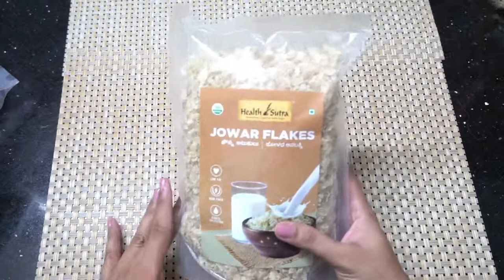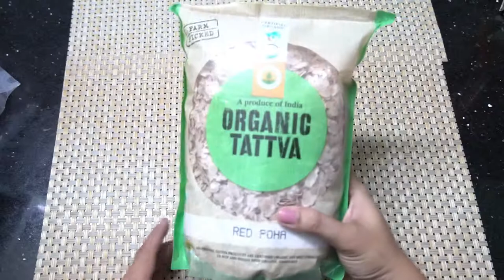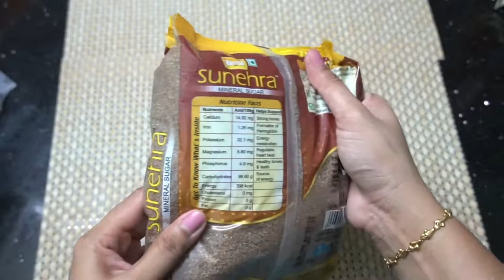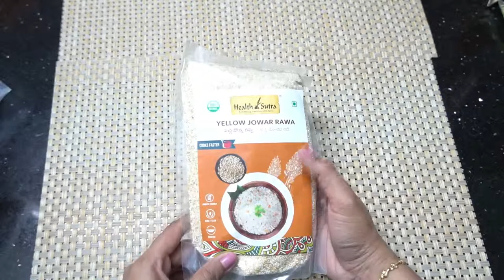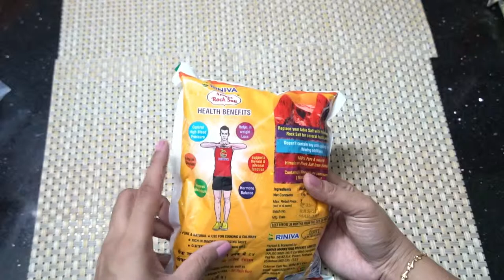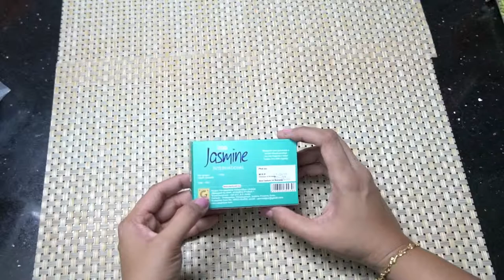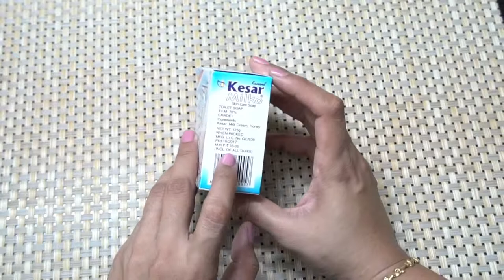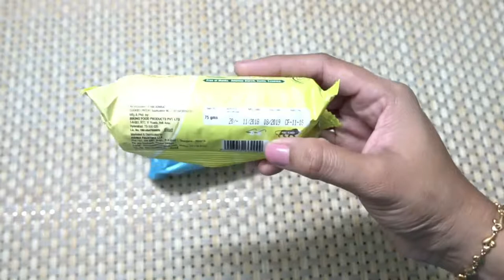ఆర్గానిక్ షాపు నుంచి ఏమి తెచ్చానో చూడండి||Healthy Millets Grocery Shopping Haul In Telugu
Healthy Millets Grocery Shopping Haul In Telugu
ఆర్గానిక్  షాపు నుంచి ఏమి తెచ్చానో చూడండి.

I hope this video will be helpful for you.If you like this video,please  susbscribe to my channel for more good videos and stay connected with me on Bharathi Tips In Telugu.Do not forget to like,comment and share.